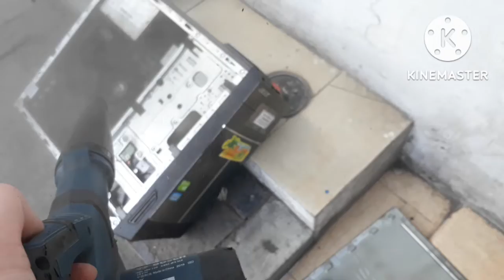Cara membersihkan komputer jadul AMAN dan CEPAT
Selamat menyaksikan pemberisahan komputer desktop yang penuh debu yang penuh debu.
Setelah di lakukan pemberishan dengan cara di semprot blower, CPU langsung bersih mulus dan aman.